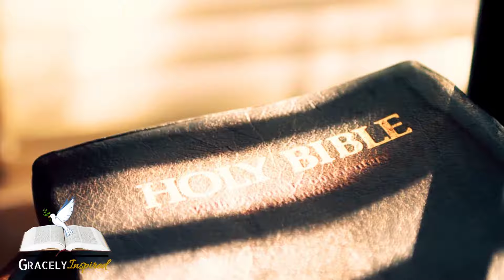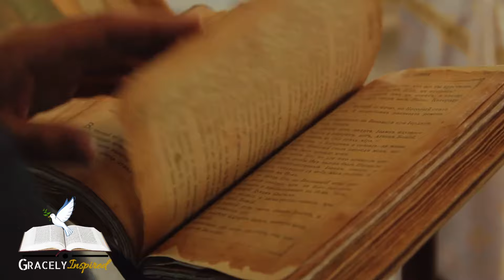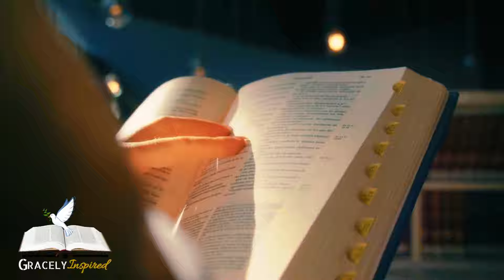Chosen One: 5 Signs You Have Spiritual Gifts But Don't Know It!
Are you one of God's Chosen One? Many of God's chosen ones have spiritual gifts but don't know it.  In this video, I will be revealing 5 signs that reveal your spiritual gifts.

You will discover different ways God uses to reveal your giftings to you. Stay Blessed as you fill your mind and spirit with this message.